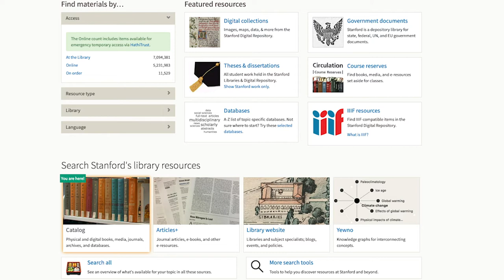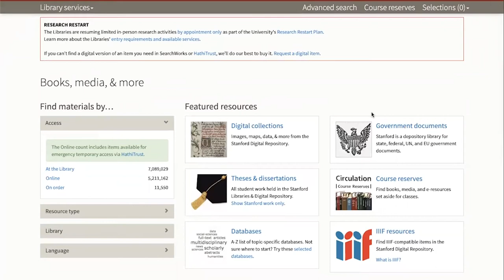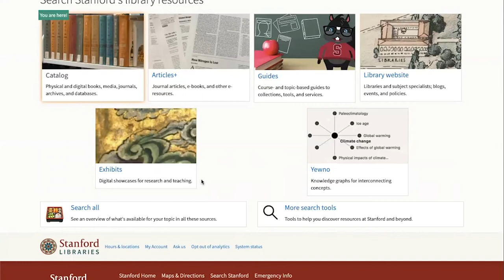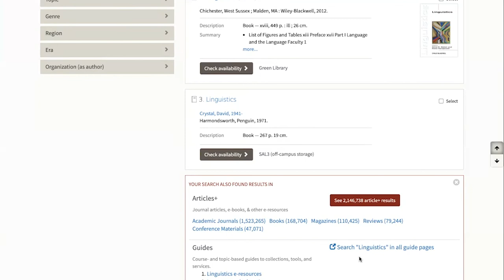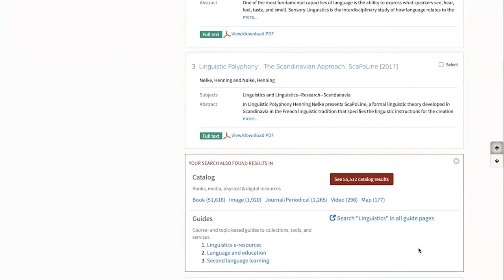Bento Search Sprint 2 Demo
- Added Guide results to mini bento in SearchWorks
- Added more information about Bento to SearchWorks homepage